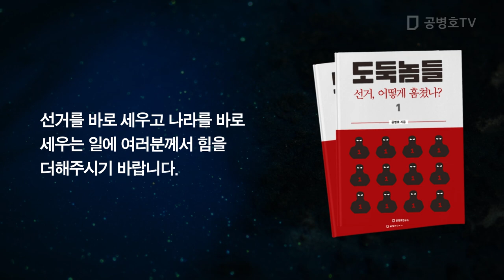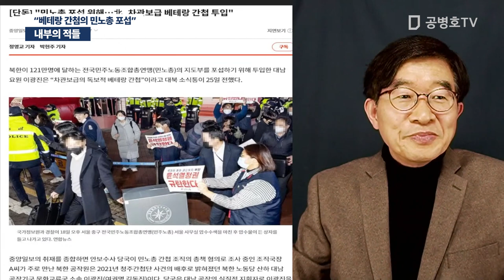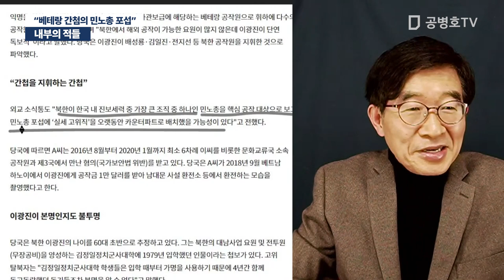내부의 적들 / "베테랑 간첩의 민노총 포섭" [공병호TV]